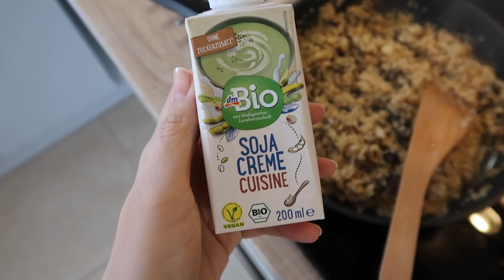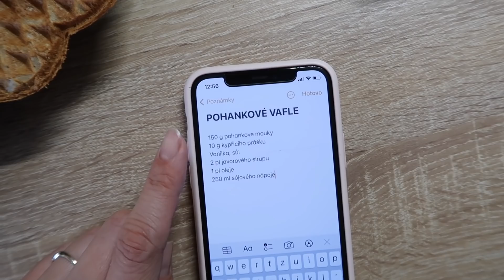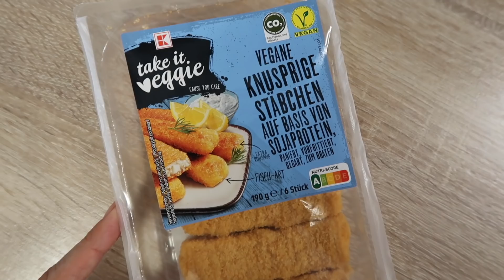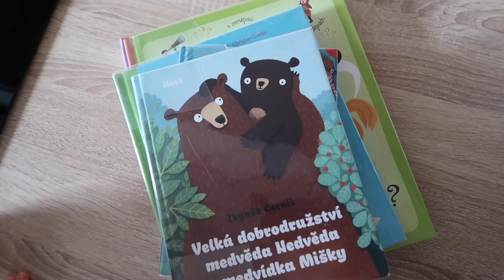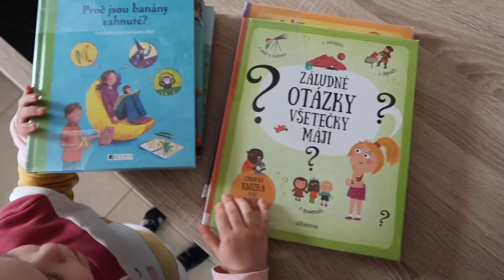Zubař, “rybí” prsty a knihovna | vlog #12/2022 | MaruškaVEG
Pěkný den, mám pro vás další vlog z našich dnů.

na celý nákup můžete využít slevu “maruskaveg”

**ambasador BALÍČEK ZDRAVÍ - oříšky, ořechová másla, sušené ovoce, proteiny, zdravé, …

      sleva s kódem: MARUSKAVEG15